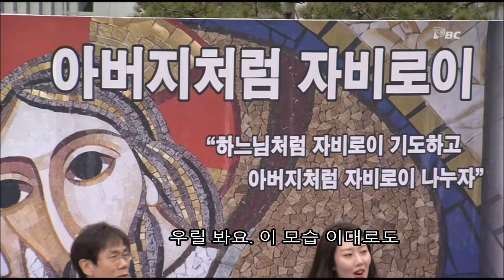우리가 바라 볼 세상은 - 김이슬(with 김정식 로제)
우리가 바라 볼 세상은 (김정식 사/곡)
노래 : 김이슬(with 김정식 로제)
명동성당 사랑나눔 바자회LIVE 2016
촬영 - 평화방송 촬영팀

메타노이아 기획